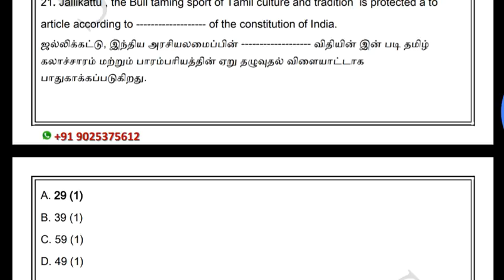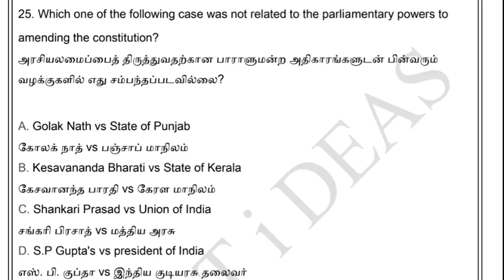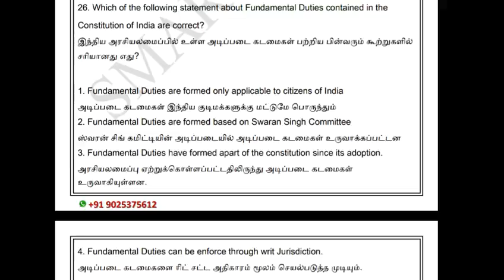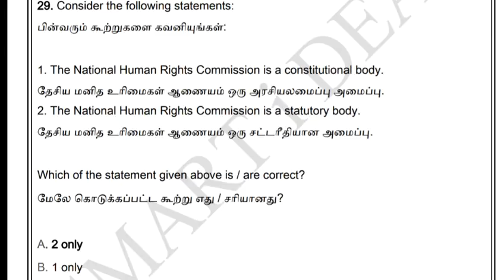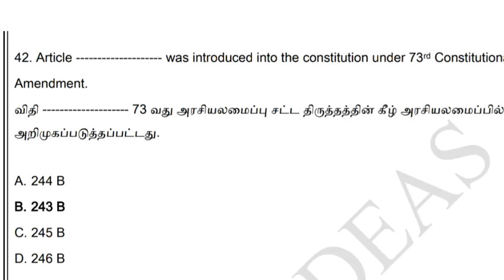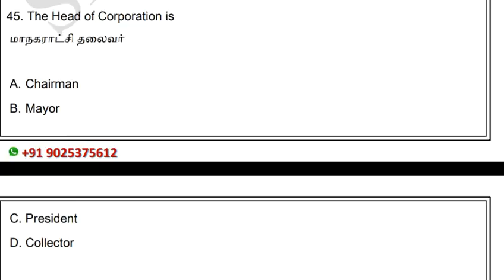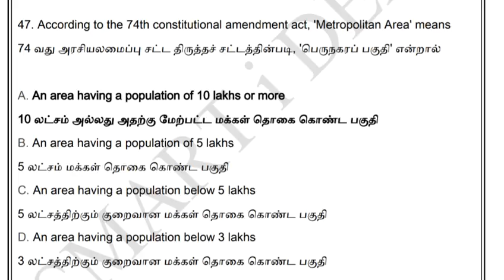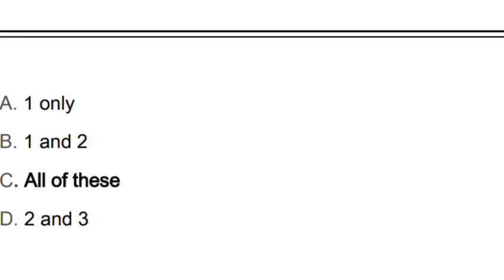Fundamental Rights and Duties Tnpsc Polity Analysis |Tnpsc Polity Expected Questions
Pdf for Fundamental Rights and Duties

Hello !

Today's Video is :  Fundamental Rights and Duties Tnpsc Polity Analysis |Tnpsc Polity Expected Questions|Tnpsc Polity

Title :  Fundamental Rights and Duties Tnpsc Polity Analysis |Tnpsc Polity Expected Questions|Tnpsc Polity